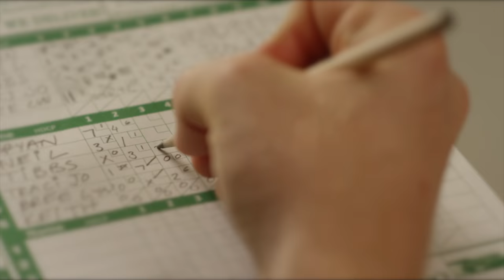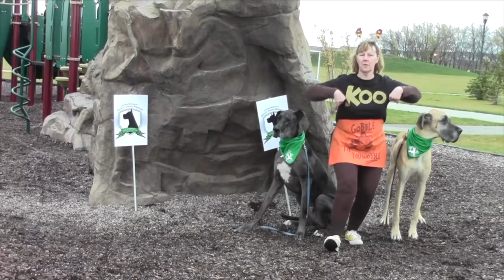Koo Koo - 30 Minute Mega Mix #4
Song mastered and produced by Neil Zumwalde